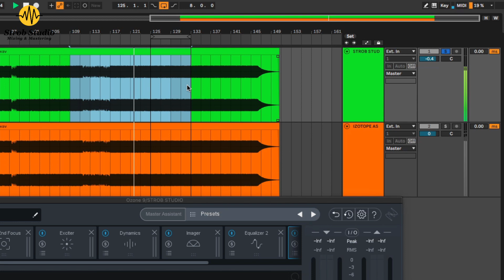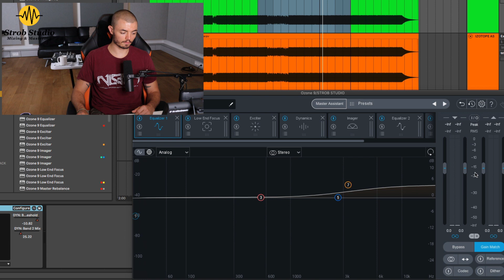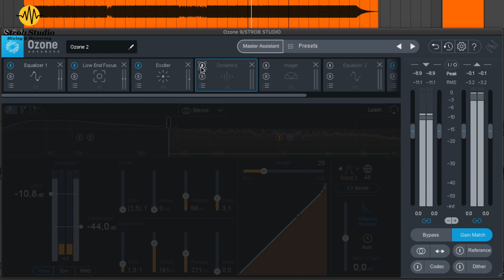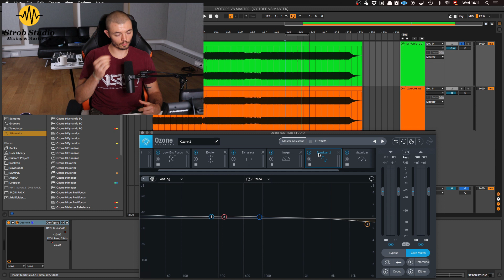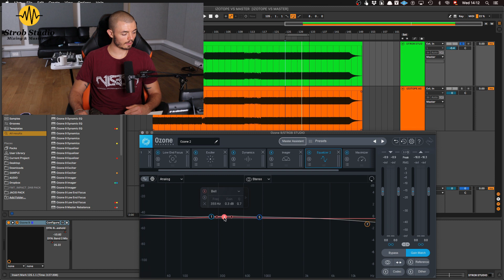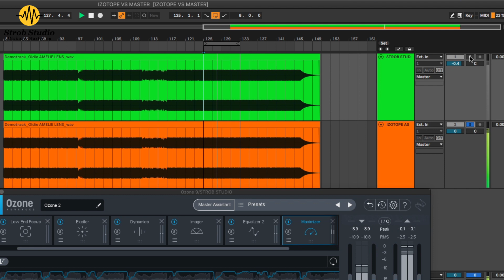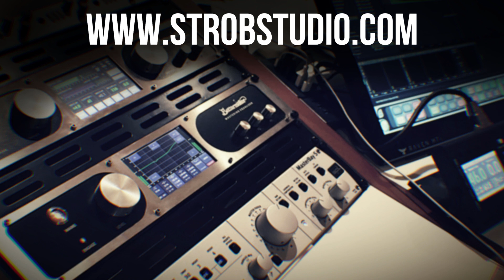Je fais un MASTERING avec OZONE 9 - Pourquoi ne pas utiliser le mode assistant d'OZONE 9 - Part 2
Dans cette vidéo, je vous explique pourquoi je ne suis pas un grand fan du mode assistant de Ozone 9 d'Izotope, et je fais un mastering uniquement avec Ozone 9 afin de comparer avec le mastering fait avec le mode assistant. PARTIE 2.